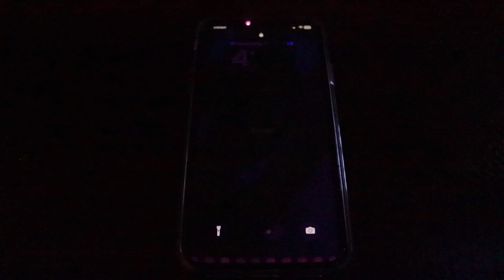My first day of sophomore year !! (grwm + school vlog)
grwm for my first day of sophomore year of highschool! let me be yalls GLAM GIRLY today, lol...make sure to like, subscribe, and turn on your post notifications for more amazing content!

ALL MUSIC IS FROM THEMATIC, IT IS NON COPY-RIGHTED.